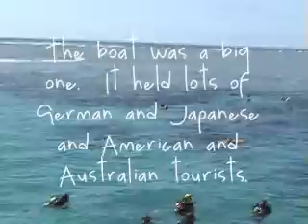Diving in Cairns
A slideshow of various pictures from my trip to the Barrier Reef in Queensland.